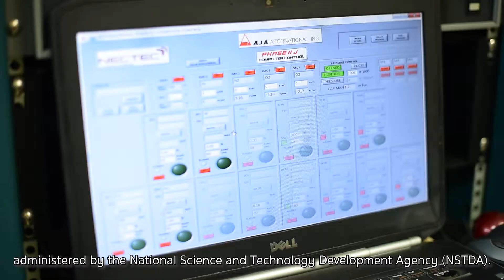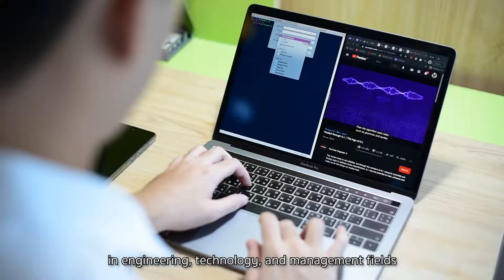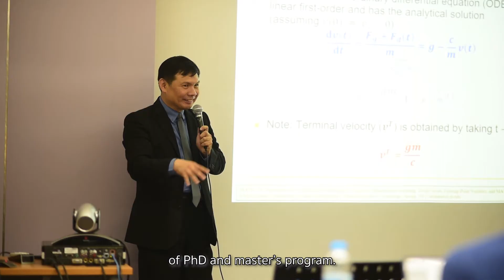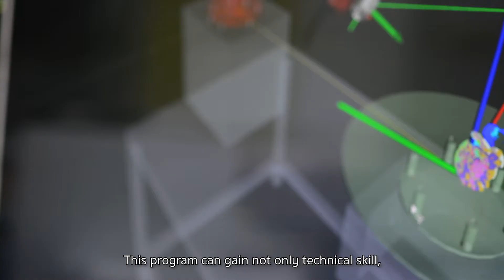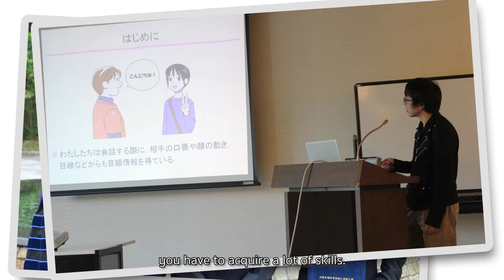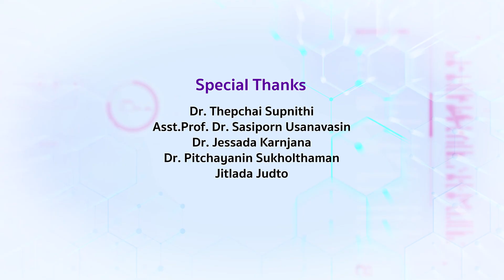The Dual Degree Scholarship Program for PhD (JAIST-SIIT-NSTDA)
SIIT-JAIST-NSTDA offers scholarships for doctoral degree study in the field of Engineering, Science, and Technology. In this program, students will study at SIIT, Thammasat University in Thailand for two years and they will go to Japan to study at JAIST University for another two years. After graduate, they will get two degrees from SIIT and JAIST.